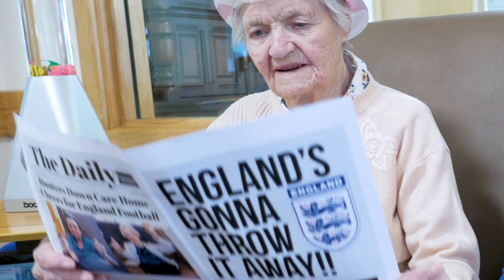It's coming home at Hunters Down Care Home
Hunters Down residents cheer on England's Football Team!

Residents and team members had an amazing time producing a music video inspired by the classic 'Three Lions' by The Lightning Seeds, David Baddiel and Frank Skinner. It was very fun and heartwarming to watch everyone unite in support for the team. They proudly wore and raised their England signs as they cheered proudly. We wish the England team good luck for the next round!